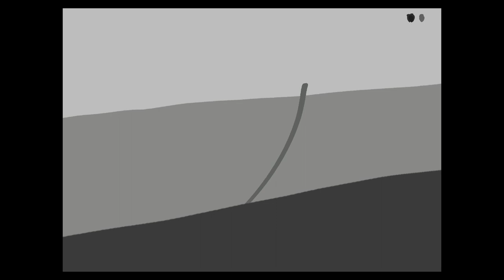Painting Giant TREES!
New worldbuilding project, this miniatures focus on Giant Hibiscus Trees! Hope you like it!